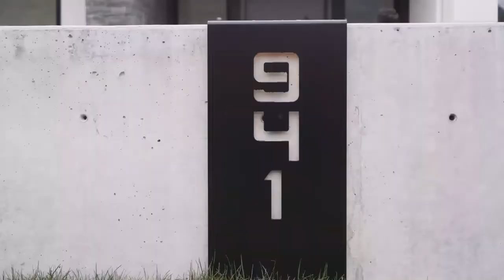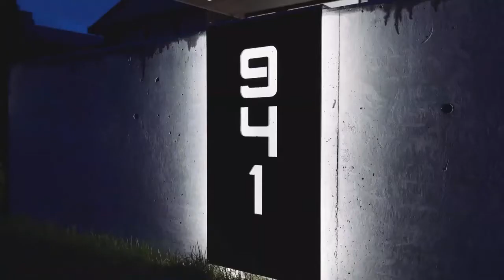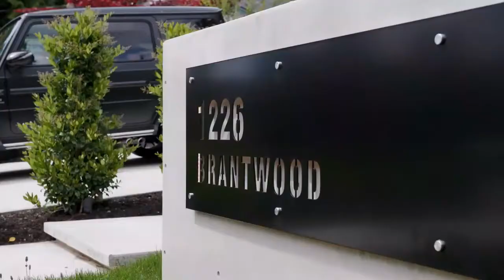Billionaire Lifestyle in Vancouver, Canada 💸 [Luxury Lifestyle Motivation]